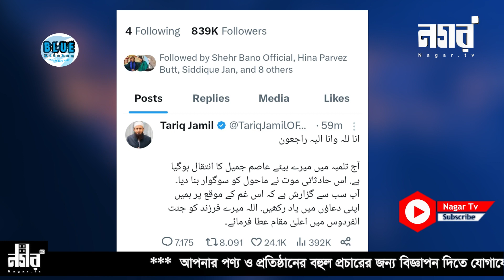কেনো আত্বহত্যা করলেন মাওলানা তারিক জামিলের ছেলে।Nagar TV।নগর স্পেশাল।2023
কেনো আত্বহত্যা করলেন মাওলানা তারিক জামিলের ছেলে
Eminent religious scholar Maulana Tariq Jamil’s son commits ‘suicide’
 ছেলের মৃত্যুতে মাওলানা তারিক জামীলের টুইট | সদ্যপ্রাপ্ত সংবাদ
মাওলানা তারিক জামিলের ছেলে মারা গেছেন - ব্রেকিং নিউজ | অসীম জামীল কে মেরেছে |
মাওলানা তারিক জামিলের ছেলের মৃ&#39;ত্যু&#39;র কারণ নিয়ে ধোঁয়াশা | Maulana Tariq Jameel Son | Pakistan
বিষন্নতায় ভুগছিল তারিক জামিলের ছোট ছেলে আসিম জামিল! || AsimJamil || Jago News
কী হয়েছিলো তারেক জামিলের ছেলের? | Asim Jamil | Tariq Jamil | News24 International

💡 TOPICS IN THIS VIDEO 💡 কেনো আত্বহত্যা করলেন মাওলানা তারিক জামিলের ছেলে

Nagar TV is a 24/7 Information & Entertainment Based TV Channel in Bangladesh. It was founded by Advocate Hyder Robiul Hossain Robi, A lawyer in Bangladesh. It was established in 1 November 2019.  Subsidiary of  Nagar Telemedia Limited.
Our Slogan is - Somporko-o Nirvorotar Proticchobi -( সম্পর্ক ও নির্ভরতার প্রতিচ্ছবি )…

Nagar TV is different from others online media activist or channel because it practices to build in true and unique Information and up to date program which is beneficial for the country & decade. Agar TV puts an extra priority on law based & expatriate Information because of we want to establish the rule of law and achieve justice and work for our remittance fighters. We have skilled workers who are steadfast in their commitment, uncompromising in expressing the truth and self-reliant in technology.

ANTI-PIRACY WARNING
This content is Copyright to Nagar TV. Legal action will be taken against those who violate the copyright of the following material presented! This Visual and Audio Element is Copyrighted Content of Nagar TV. Any Unauthorized Publishing is Strictly Prohibited.

Content Rights & Permission:
 Nagar TV has the sole rights of all contents and it does not give permission to any business entity or individual to use these contents except Nagar TV (Nagar Telemedia Limited).

Nagar TV (Nagar Telemedia Limited)" is the Leading 24/7 Information & Entertainment Based TV Channel in Bangladesh.

Address
Swift # 201, 2nd Floor, 89, South Mugda (Atish Dipankar Road)
Besides Mugda Petrol Pump, Mugda, Dhaka-1214.

Programs of Nagar TV
1. Nagar Special
2. Hello Dunia
3. Qanun
4. Remittance Joddha
5. Somaroho
6. Rajpat
7. Shilon
8. Harano Sur
9. Ronangoner Joddha
10. Weekly Inside
11. Virtual School
12. Life Driver
13. Female Diary
14. Man of the History